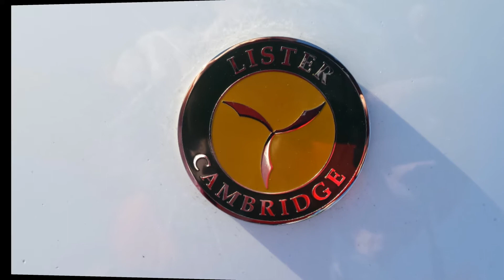2016 Sweetheart All Chevy Car Show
Had a car show Valentine's Day (02/14/2016). Lots a really nice cars and had fun. Won 3rd place in the Custom Corvettes 1984 to present with my 1998 "Grape Ape" Corvette so I was happy about that. Have never placed at this show in 4 or 5 tries. Now I can say I have.